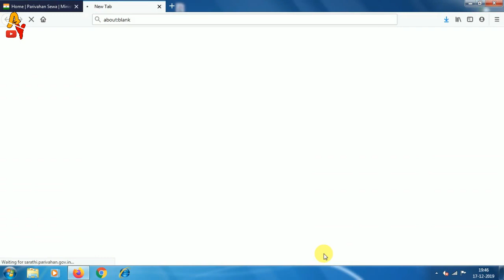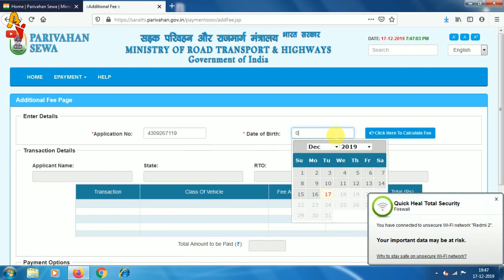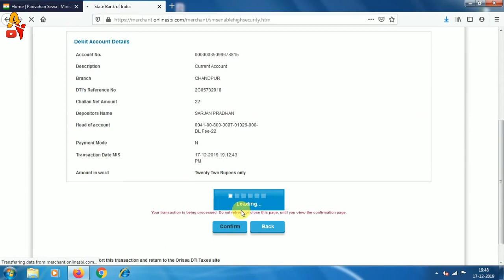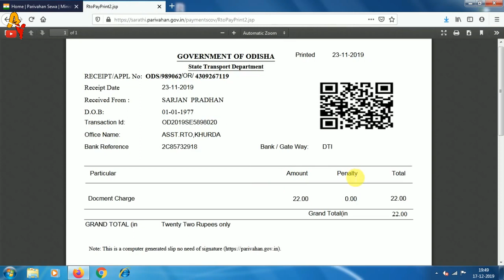How to apply dl online in odisha || How to make challan payment of rto || dl apply rule changed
My gears:-
Digitek DTR Tripod

Normal Tripod

My Mobile